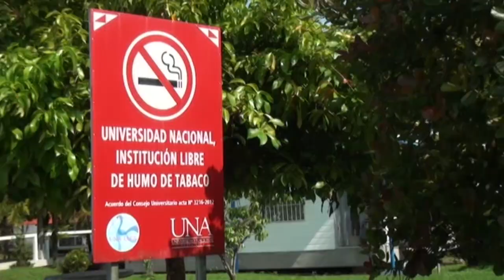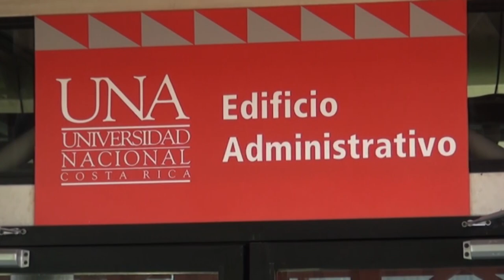Carrera de Planificación Económica y Promoción Social se impartirá en el campus Coto de la UNA